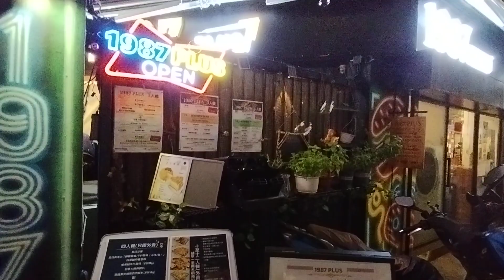Bubble machine spewing bubbles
A flurry of bubbles to soothe your troubles.

Original title:
VID_20240228_184515.mp4